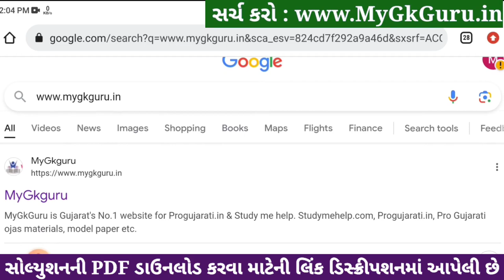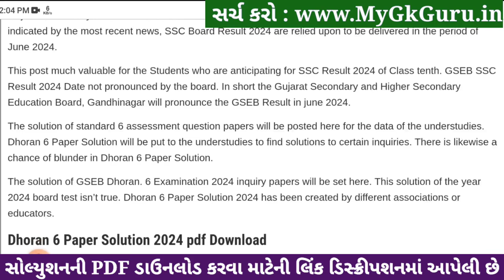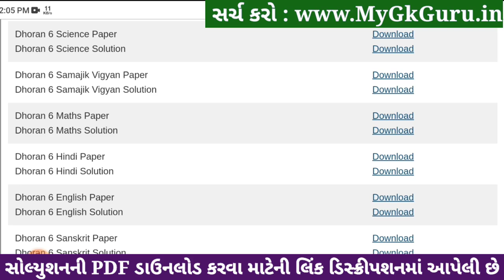Std 6 hindi paper solution 2024 80 marks, Dhoran 6 hindi paper solution 2024 std 6, hindi april 2024